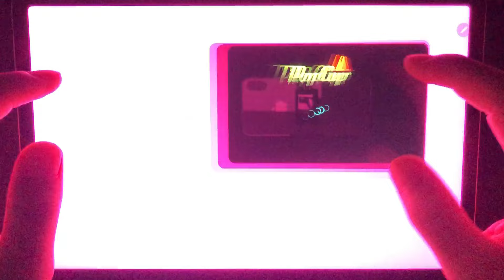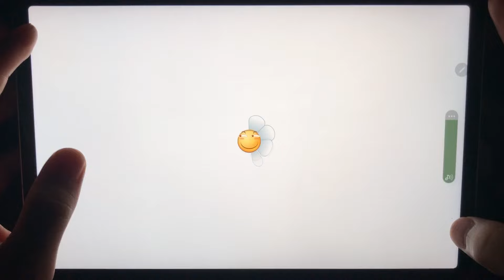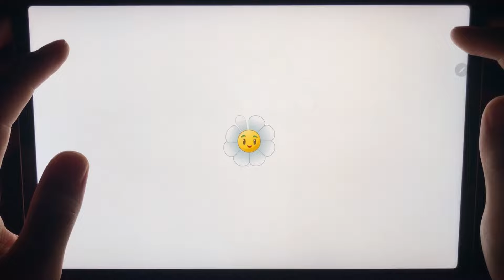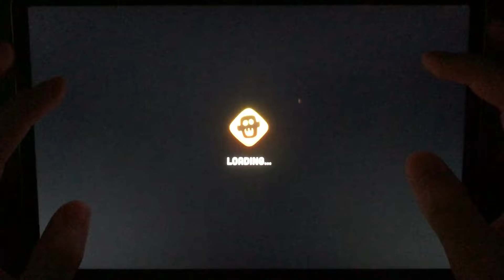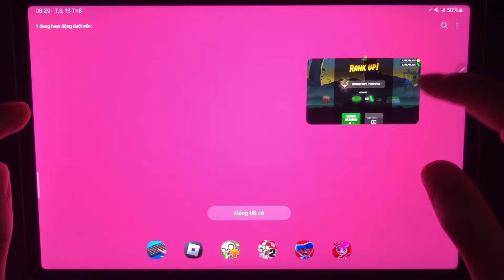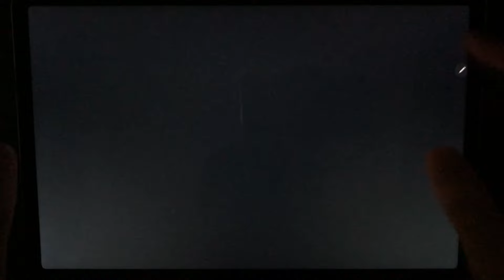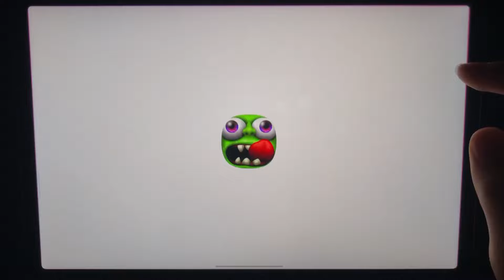Plants vs Zombies 2,Plants vs Zombies 2 3,Zombie Blades,Stupid Zombie,Zombie Tsunami,Zombie Catchers